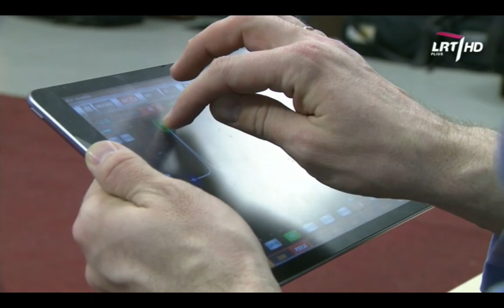Subtilu-Z LRT "Kultūros diena" 2019-03-01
LRT+ laida "Kultūros diena" apie grupės Subtilu-Z kūrybą ir naują albumą "PLAY LIFE"

Video: LRT

Reportažas: Inesa Rinkevičiūtė